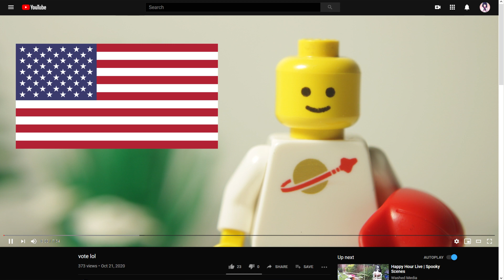when you see something you disagree with online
it's election time lol